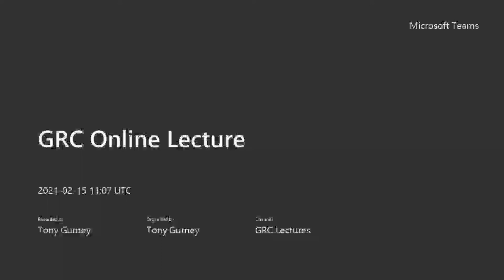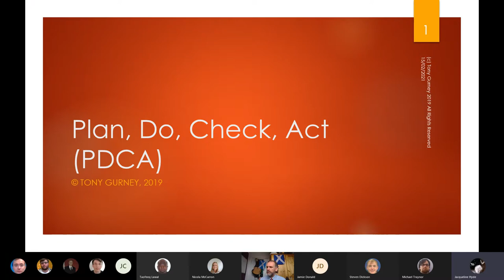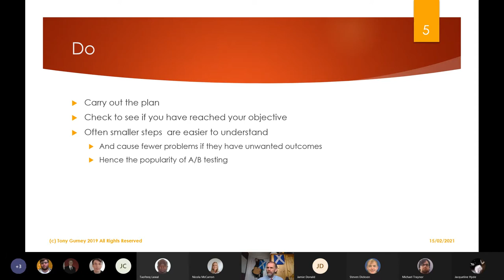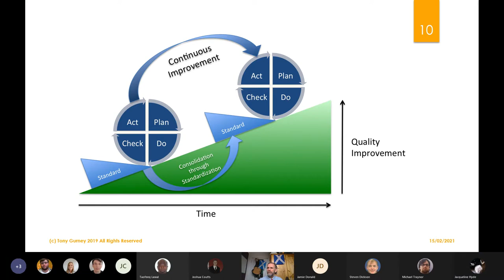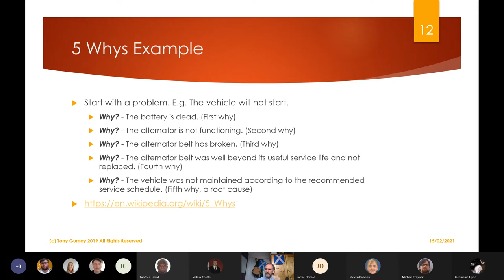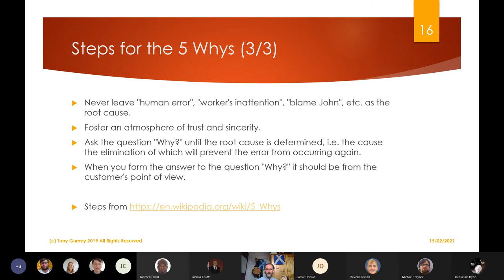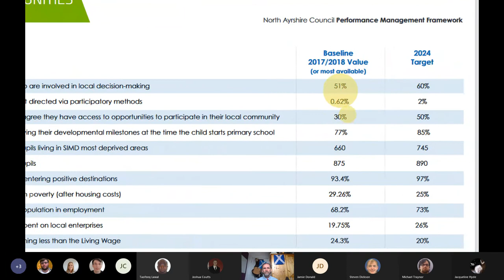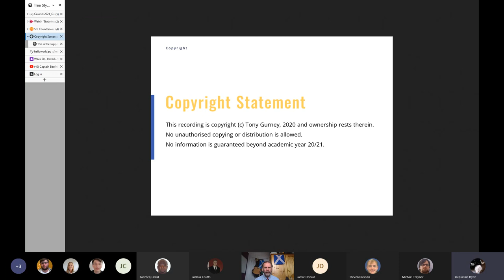2021 Governance, Risk and Compliance - PDCA - 5 Whys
Governance, Risk and Compliance Lecture

Plan, Do, Check, Act
5 Whys